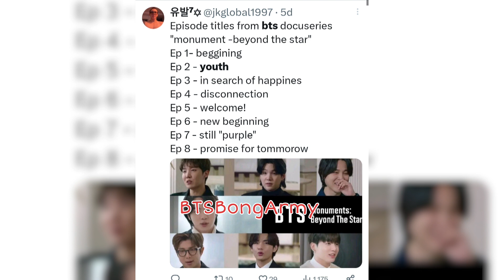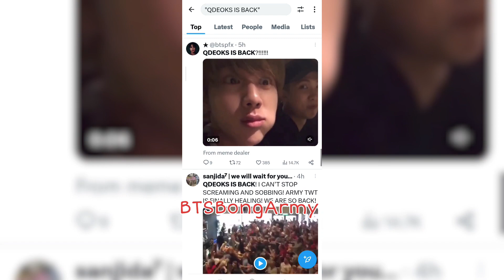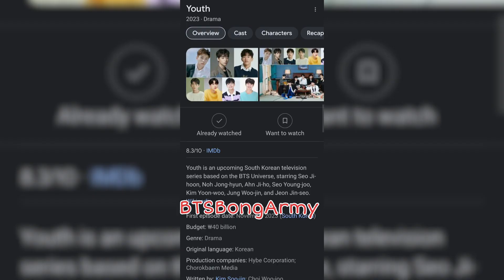BTS New Movie "Beyond The star" কোথায় release হয়েছে ,time এবং Date?| BTS "Youth" Drama কি?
Bts Youth drama
‎@BTS Bong ARMY